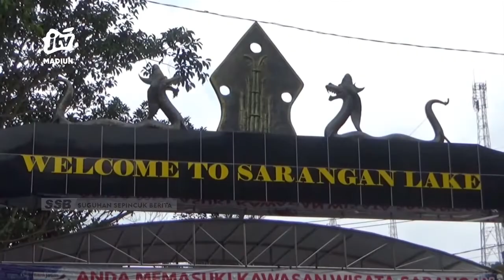MAGETAN - Dinas Pariwisata Siapkan Skema Hindari Tumpukan Wisatawan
Dinas pariwisata magetan menyiapkan skema agar wisatawan yang berkunjung ke magetan tidak menumpuk di lokasi wisata tertentu. Diperkirakan wisatawan dari pemudik akan membeludak karena tidak adanya larangan mudik lebaran tahun ini.